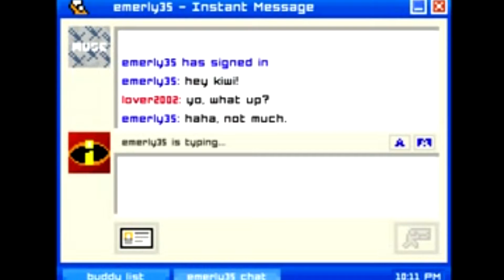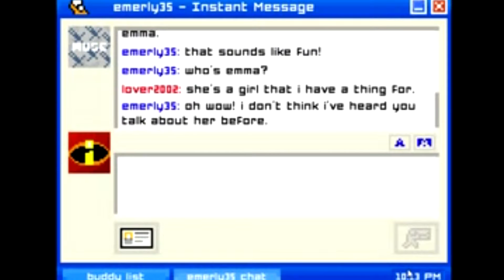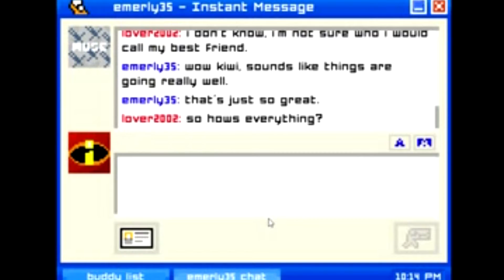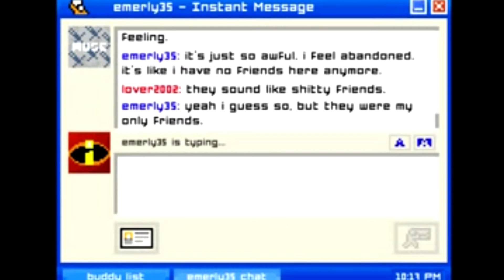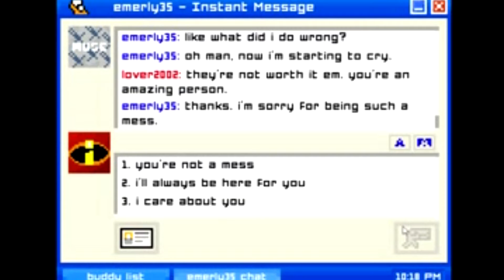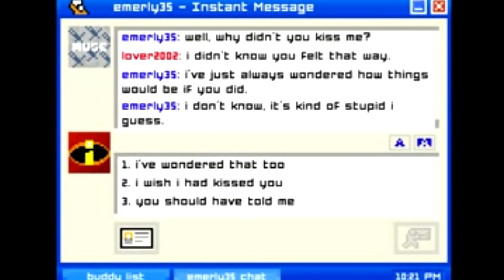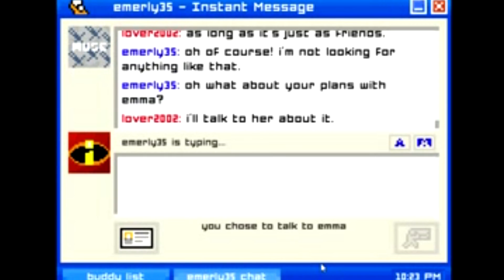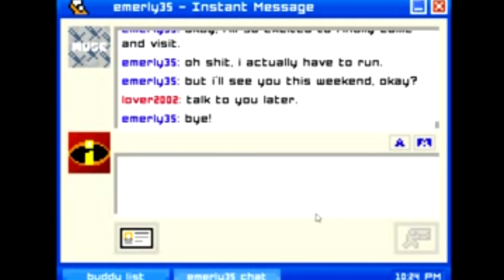KIWI PLAYS: Emily is a bitch - Parte 3